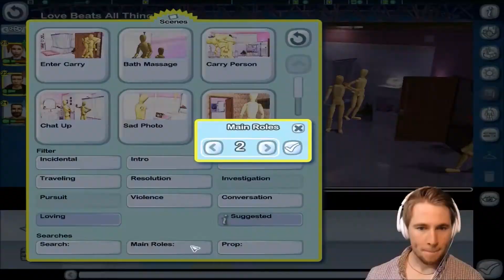CALL ME SPIELBERG!!! - The Movies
This is a THROWBACK game for sure!!! I love it though! Enjoy me being silly. P.S: Academy award?!

 MY LIFE :)